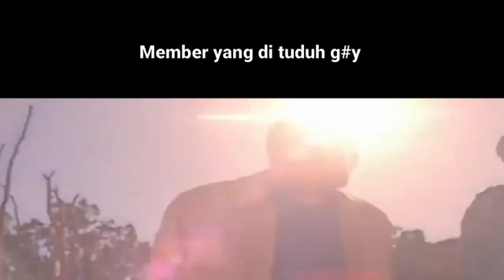meme untuk hari ini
yayayayayayayayyayayayayayayayayyayayayayayayyayayayayayayayayyayayayayayayyayayayayaya